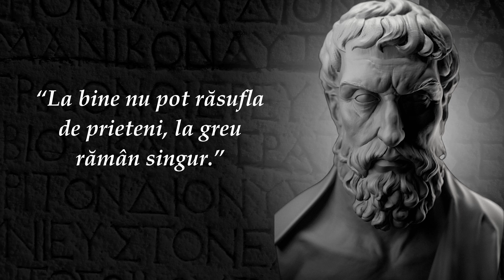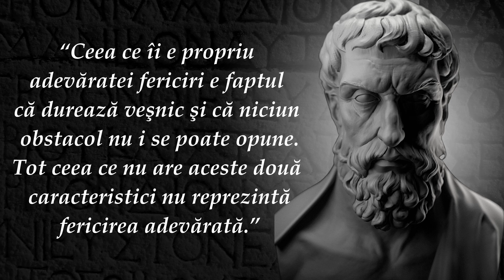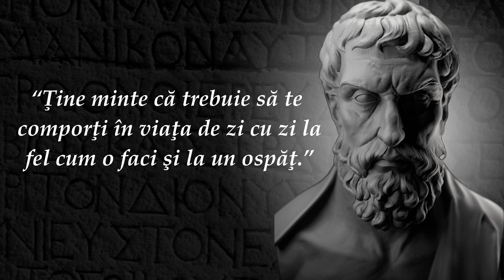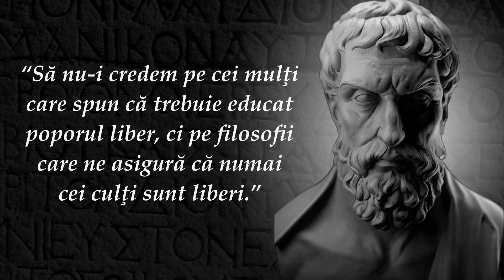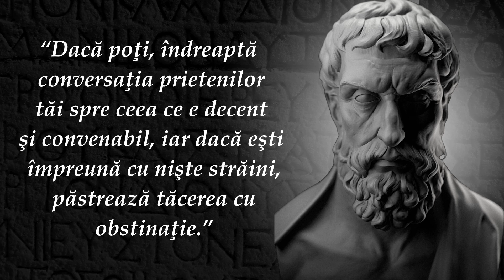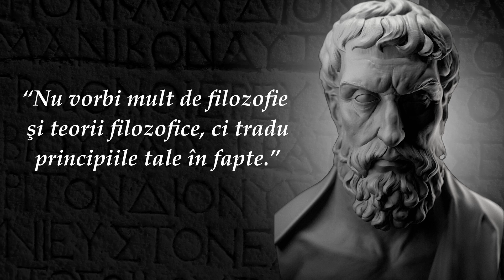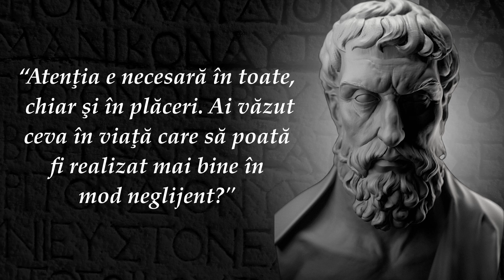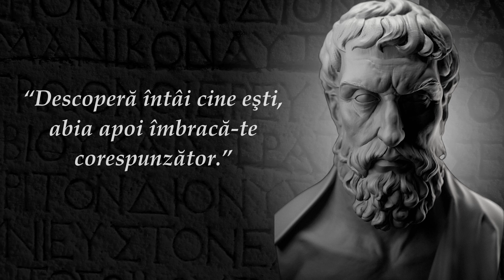CITATE CELEBRE CARE MERITA ASCULTATE - EPICTETUS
Dacă ți-a plăcut conținutul creat de noi, ne poți susține cumpărându-ne o cafea să avem energie să mai creem astfel de videoclipuri pentru tine 😇 (p.s. doar dacă dorești) ➡️